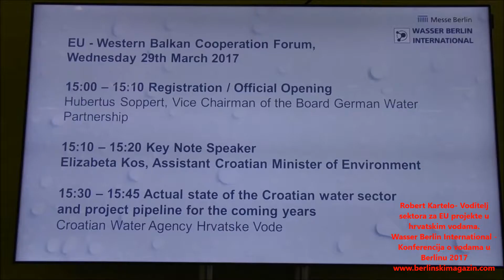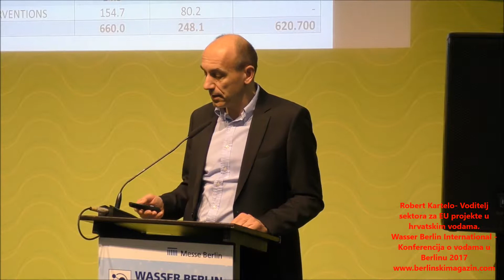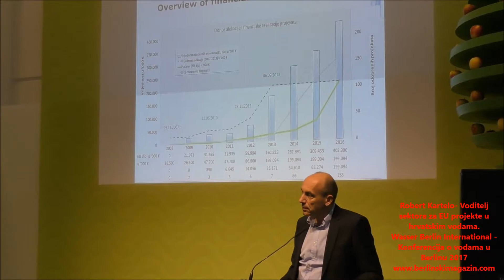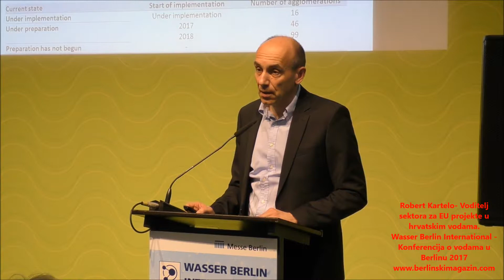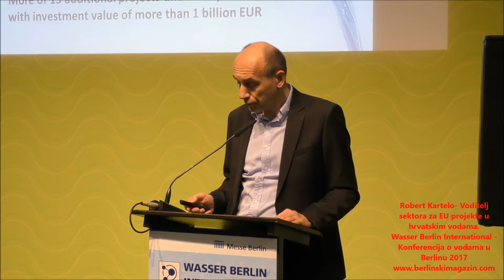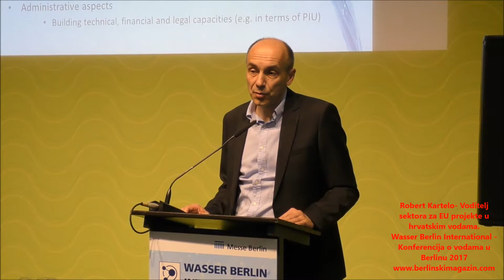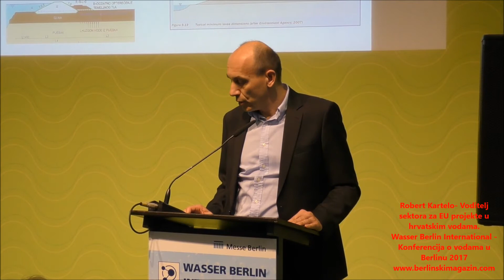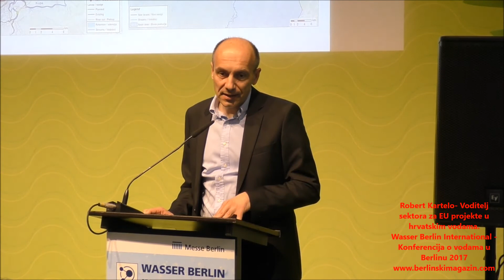Robert Kartelo - Sektor za projekte sufinancirane sredstvima EU - Sajam o vodi Berlin 2017.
Pomoćnica ministra Elizabeta Kos, generalni direktor Hrvatskih voda Zoran Đuroković, Robert Kartelo - Sektor za projekte sufinancirane sredstvima EU i još troje članova delegacije boravili su u sastavu hrvatske delegacije na Wasser Berlin International 2017“ -  Međunarodni sajam o vodi – Berlin 2017.

Predstavnici vodnoga gospodarstva na Međunarodnom sajmu o vodi .

U Berlinu je održan jedan od najuglednijih svjetskih sajmova vezanih uz vode – Wasser Berlin International. Hrvatsku delegaciju stručnjaka koji sudjeluju na sajmu predvodila je pomoćnica ministra zaštite okoliša i energetike Elizabeta Kos.

Berlinski sajam o vodi okuplja eminentne stručnjake iz političkog, diplomatskog, poslovnog i znanstvenog života iz cijelog svijeta. Riječ je o Sajmu koji, između ostalog, svoj ugled temelji na promociji inovativnih metoda i koncepata u području obrade otpadnih voda usklađenih s ciljevima održivog upravljanja vodama.
Upravo tema otpadnih voda kao i sigurnost opskrbe pitkom vodom te inovativna rješenja u upravljanju vodama i potreba za prilagodljivim suvremenim tehnologijama bile su središnje teme ovogodišnjeg specijaliziranog sajma Wasser Berlin International 2017.

Nacionalna i međunarodna poduzeća iz branše voda i otpadnih voda, među kojima i predstavnici Hrvatskih voda s generalnim direktorom Zoranom Đurokovićem, imali su priliku ponuditi tehnologije, proizvode i usluge za održivo upravljanje vodama.
Hrvatski predstavnici sudjelovali su na stručnom međunarodnom skupu EU-Western Balkan Cooperation Forum na kojem su dali pregled aktualnosti hrvatskoga vodnoga gospodarstva s posebnim osvrtom na iskustva u provedbi vodnokomunalnih projekata.
Pomoćnica Kos je u svojem govoru istaknula odličnu vodnogospodarsku suradnju Hrvatske i Njemačke ocijenivši je izvrsnom potvrdom poznate činjenice da vode nemaju granica jer Hrvatska i Njemačka ne dijele neposredno vodotoke.

„Ispunjavanjem obveza u provedbi Pravne stečevine EU, hrvatskim građanima želimo osigurati europske standarde, između ostalog, u području pružanja vodnokomunalnih usluga, a u vodnokomunalni sektor je u tom cilju do 2023. planirano uložiti 3,7 milijardi eura. Za financiranje projekata vodnoga gospodarstva u vodnokomunalnom sektoru Republika Hrvatska koristi sredstva EU fondova.

Generalni direktor Hrvatskih voda Zoran Đuroković je u izjavi za Berlinski magazin vodnogospodarsku suradnju s Njemačkom također ocijenio vrlo uspješnom, budući da obje zemlje dijele brigu za svoje vodno gospodarstvo koje je iznimno. Direktor Đuroković je naglasio da su njemački proizvodi i proizvođači tradicionalno cijenjeni u vodnom sektoru zbog  njihove visoke kvalitete. Također je izdvojio suradnju s članicom German Water Partnership-a,  TCC Danubius na edukaciji djelatnika za upravljanje i rad na uređajima za pročišćavanje otpadnih voda.

Delegacija je sudjelovala i na posebnom Simpoziju o poplavama, organiziranom u sklopu Sajma, a na kojemu je glavni naglasak bio na upravljanju sve češćim urbanim poplavama što je bila i odlična prilika za razmjenu iskustva sa stručnjacima iz drugih država.